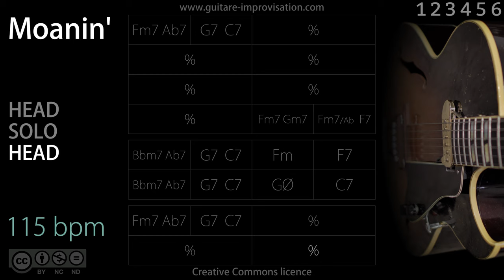Moanin' (Jazz/Swing feel) - 115 bpm : Backing Track